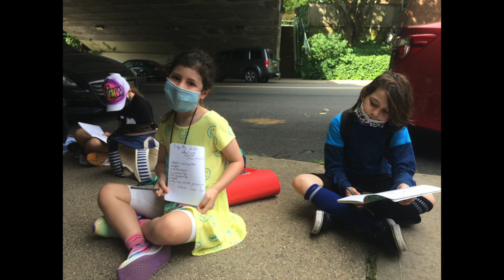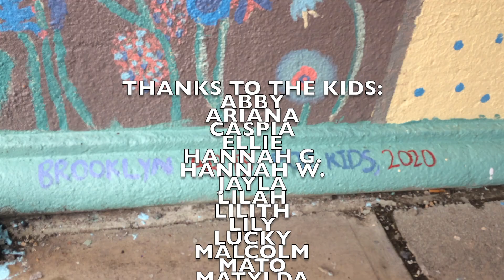You've Got CommUNITY with Brooklyn Arts for Kids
Summer Arts Experience 2020 highlights are here!

Re: the song under the slideshow -

The AUDIENCE MAKES THE SHOW!!!
All praise to the friends around the great Ella Fitzgerald that night in 1974.

You've Got A Friend (live at Ronnie Scott's) · Ella Fitzgerald

Producer: Norman Granz
Vocalist: Ella Fitzgerald
Piano: Tommy Flanagan
Guitar: Joe Pass
Bass: Keter Betts
Drums: Bobby Durham
Composer/Lyricist: Carole King